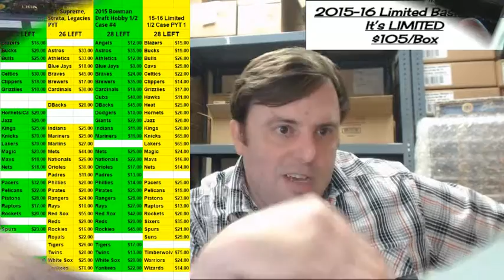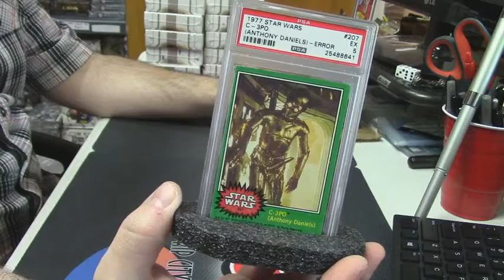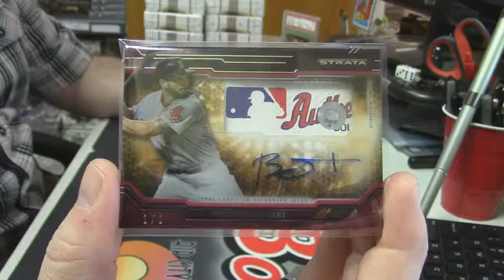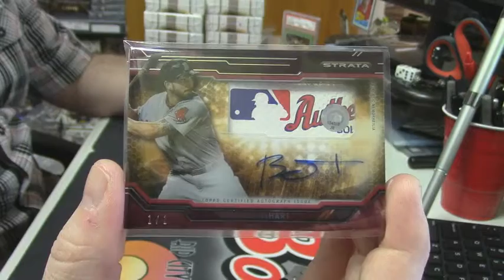2015 Strata Baseball Regis